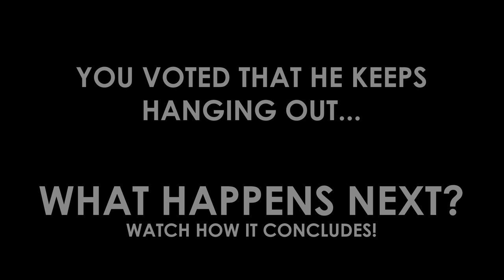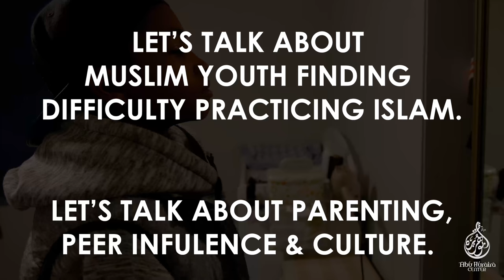Winter Conference: Trailer 3 (FINAL TRAILER)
YOU DECIDED! See what happens next in the final trailer! Thank you to those who particaited in voting and we hope to see you all for our upcoming Winter Conference!

Join us December 22nd-26th, inshaAllah at the Abu Huraira Center for our Annual Winter Conference. Let's discuss some of the issues in this video series.